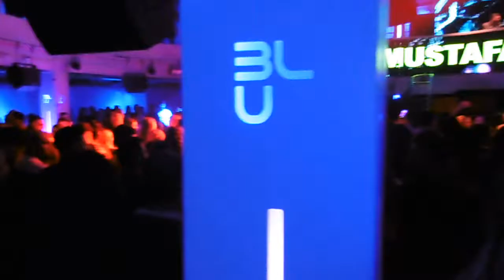Naar MUSTAFA SANDAL toe @Club Blu - Yakup K VLOG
Volg mij instagram @yakupkaraman77 of facebook Yakup Karaman